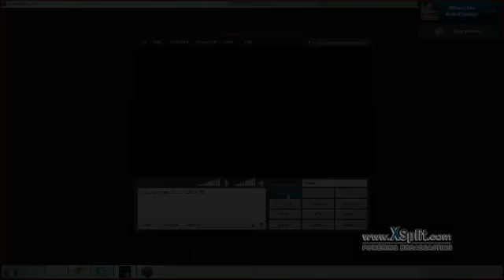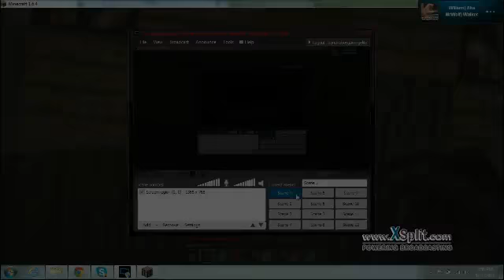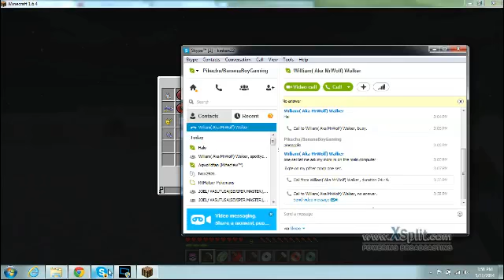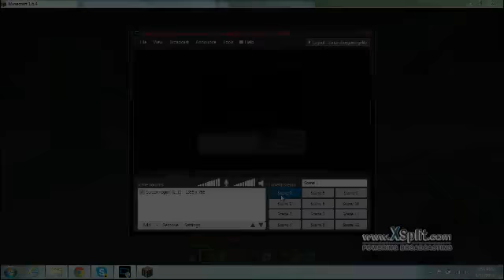Lets Play Pixelmon #4/Pineapple is Stupid!